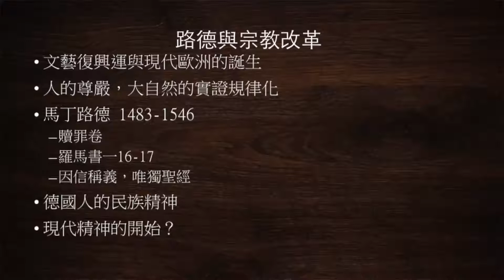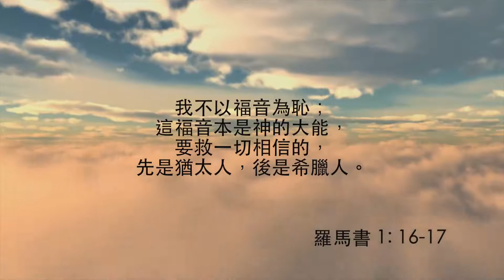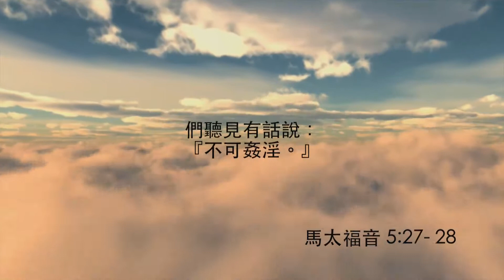教會歷史（第五課）誰是正統？使徒信經 05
講員： 雷競業牧師
內容提供及鳴謝：第一城浸信會